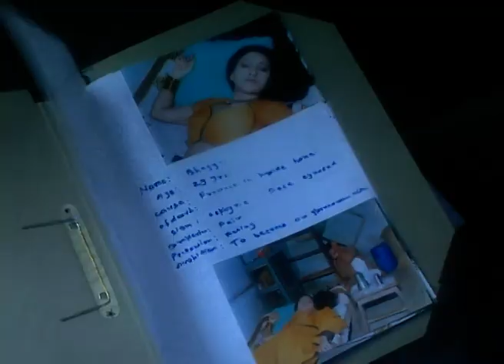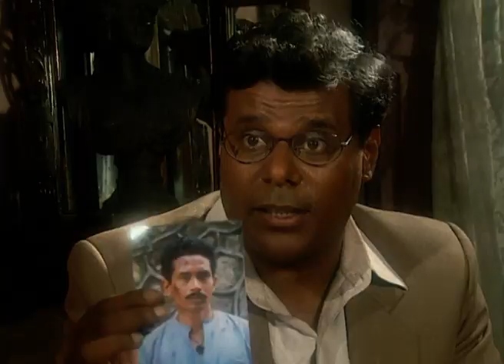Saturday Suspense - Full Ep - 83 - Zee TV